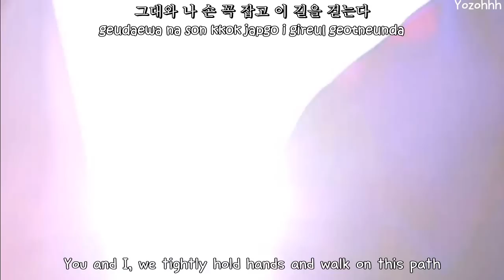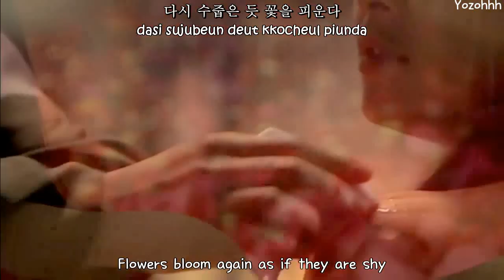Rumble Fish - Season Of Love FMV (Jang Ok Jung, Live For Love OST) [ENGSUB + Romanization + Hangul]